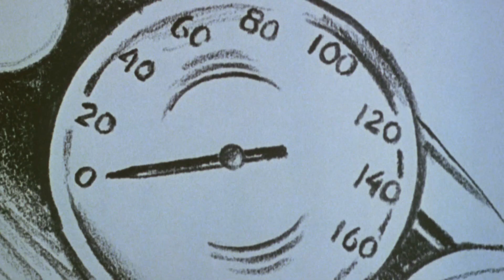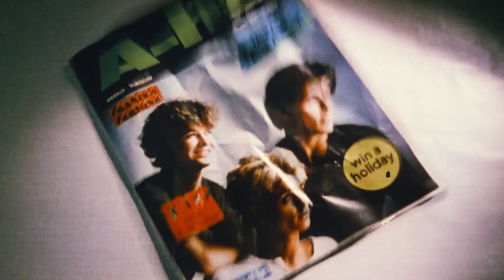A-ha - Take On Me